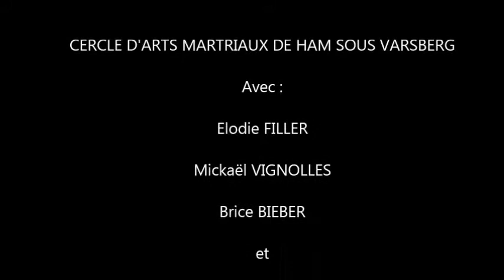Matthieu GIETZEN Karatedo Kumité Gala Chevry 2016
Démonstration de Kumite par l'équipe du Cercle d'Arts Martiaux de Ham Sous Varsberg au Gala d'Arts Martiaux de Chevry Cossigny organisé par Abdel BENZAIM.